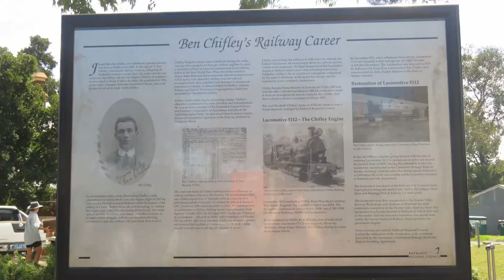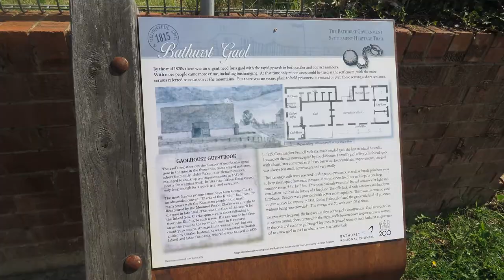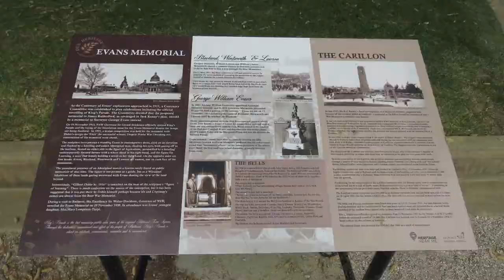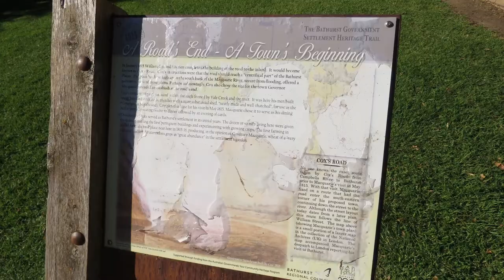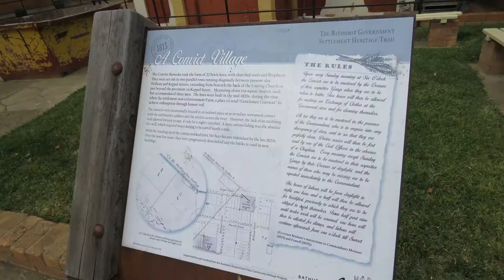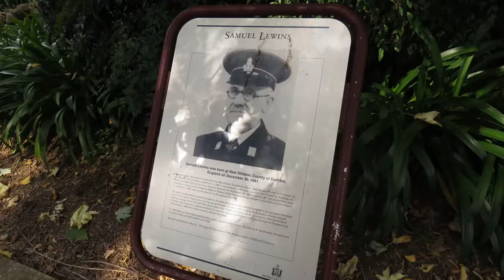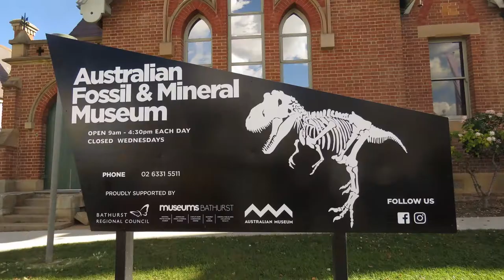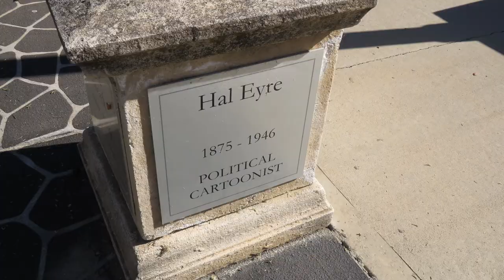Beautiful Bathurst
I visited the historic town of Bathurst here are some photos of the old buildings and footage from the Australian Fossil and mineral museum in Bathurst. The pillars of Bathurst in Macquarie River Bicentennial Park feature tributes to well known figures in Bathurst history including the amazingly brave Windrayne (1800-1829) who was a Wiradyuri warrior and leader who fought against the treatment of his people against British invasion of Bathurst.